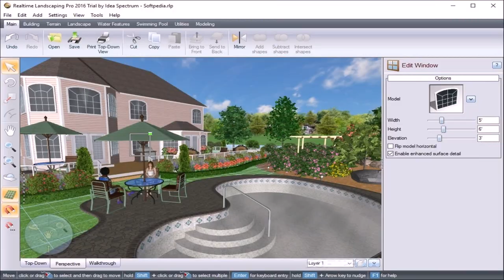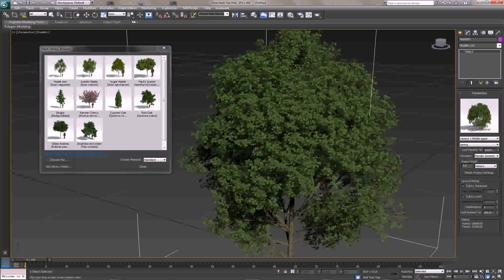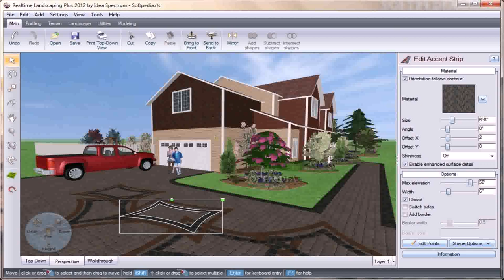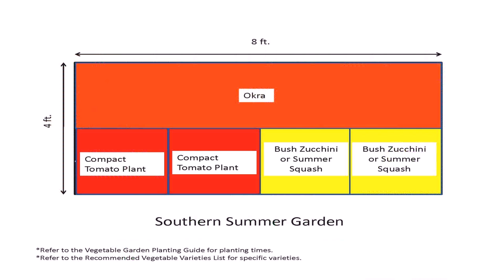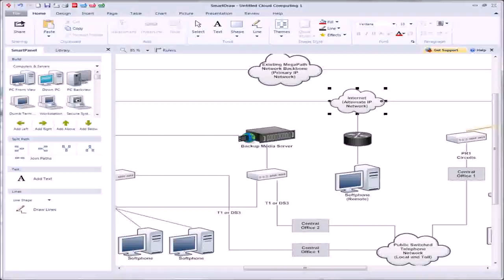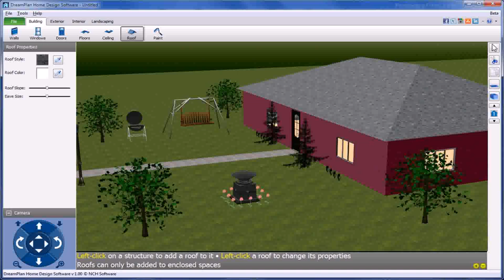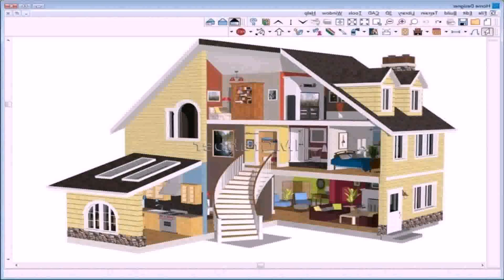Landscaping Ideas Software Free Download - DaddyGif.com (see description)